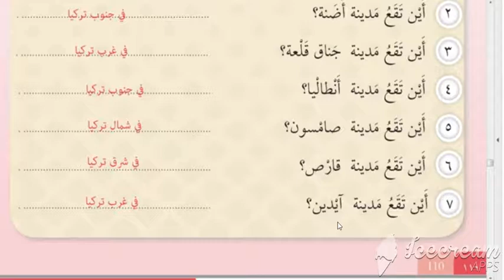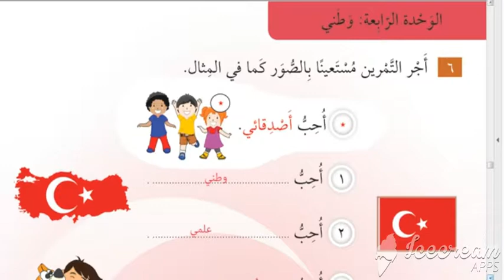Arapça 1#Arapça 1## Arapça 1## Arapça 2 #Arapça 4 #Arapça5## Arapça 6## Arapça 7 #Arapç Arapça 1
@Arapça'ya giriş مدخل إلى اللغة العربية